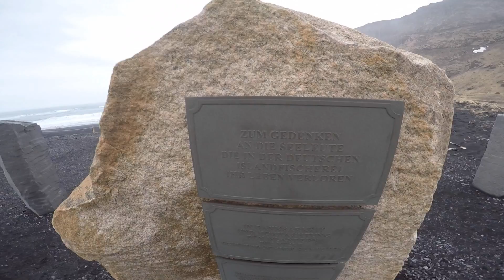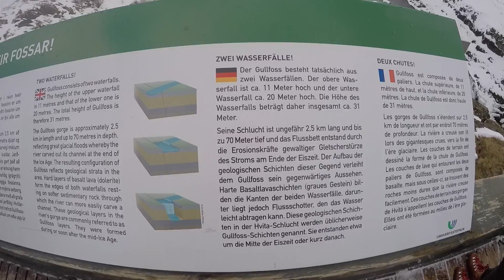Discovering Iceland: GoPro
Footage from Iceland taken on my GoPro (HERO4 Silver Edition) in March 2016. Our trip included Route 1/Ring Road in its entirety and a short jaunt into the Westfjords. We travelled clockwise (initially northward) from Reykjavík, and our itinerary included overnight stays in Borgarnes, Tálknafjörður, Blönduós, Húsavík, Reyðarfjörður, Höfn, Hvolsvollur, and Reykjavík.

The trip’s greatest highlights included horseback riding on the Arctic Ocean, visiting ice caves underneath the Vatnajökull Glacier, white-knuckle driving on Route 62 in the Westfjords, body sledding at Hverfjall, and our introduction to Icelandic culture and customs.

Soundtrack:
Daylight (Matt and Kim)
Come On Eileen (Dexy’s Midnight Runners)
San Francisco (The Mowgli’s)